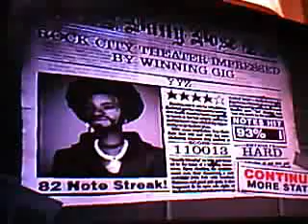Lets Screw Around With Games Part 5... Fail And Cut Off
i faill then get cut off :(